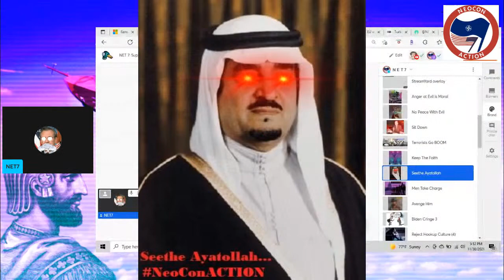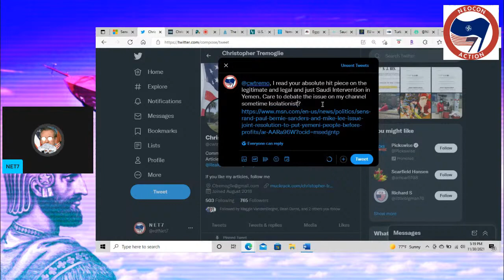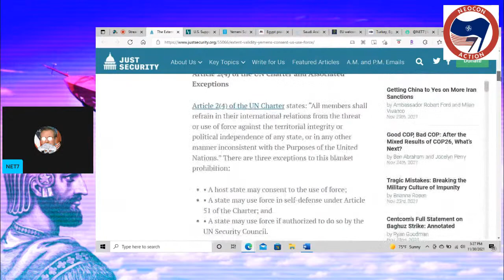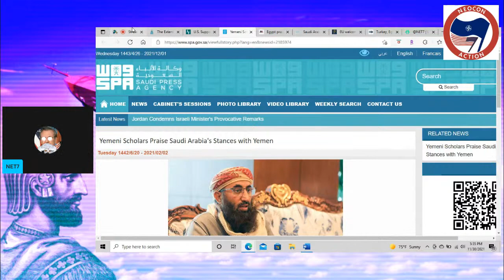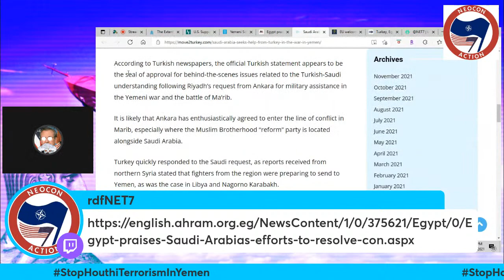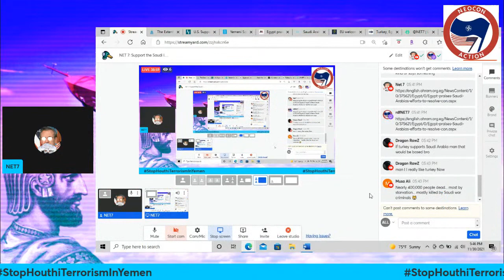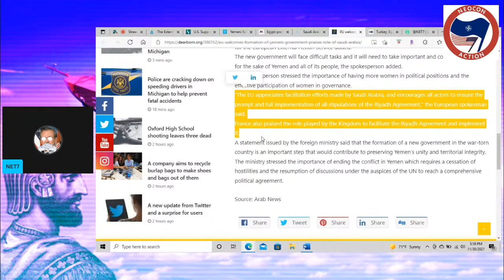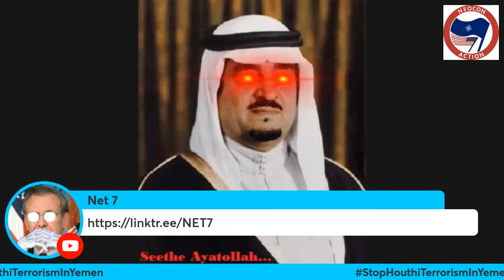NET 7: The Saudi Intervention in Yemen is Legal & Supported by the International Community.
This will be the 1st video in a six-or-seven-part series where I will be discussing the Arab Coalition, led by Saudi Arabia, intervention in Yemen against Houthi Terrorists and their overlords in Tehran, the Ayatollahs.  In the 1st episode of the "Support the Saudi Intervention in Yemen: The Saudi Intervention is Legal, & Supported by Yemen & the International Community", I will discuss how the Saudi intervention in Yemen is both legal, by international and Yemeni law, supported by Yemen's legitimate government, and supported by the both the international and regional (Arab states) communities. For any intervention, several criteria must be met in order to ensure that the intervention is successful and achieves its goals of removing a despot/terrorist threat from a nation/region in order to ensure the Rule of Law with Justice, Republican-Democracy, Equal Opportunity, and Liberty/Freedom for the people. One of these criteria is this: is the Intervention Itself legal and supported by members of the International or Regional community? The answer, in the case of the Arab Coalition, led by the Saudi's, in Yemen is, YES. Why? Tune in and find out!

NeoConACTION and V4Victory!

The Universal Declaration of Human Rights, article 19. "Everyone has the right to freedom of opinion and expression; this right includes freedom to hold opinions without interference and to seek, receive and impart information and ideas through any media and regardless of frontiers."

Works Cited:

"The Extent and Validity of Yemen’s Consent to the US’s Use of Force" by by Oona Hathaway, Alexandra Francis, Alyssa Yamamoto, Srinath Reddy Kethireddy and Aaron Haviland.

"U.S. Support for the Saudi Air Campaign in Yemen: The Legal Issues" by Robert Chesney.

"Yemeni Scholars Praise Saudi Arabia's Stances with Yemen" from SPA (Saudi Press Agency).

"Saudi Arabia seeks help from Turkey in the war in Yemen" by Ahmad Alhamwi.

"EU welcomes formation of Yemeni government, praises role of Saudi Arabia" from Arab News via Dearborn.org.

"Turkey, Egypt join military operation against Houthis in Yemen" from DW news.